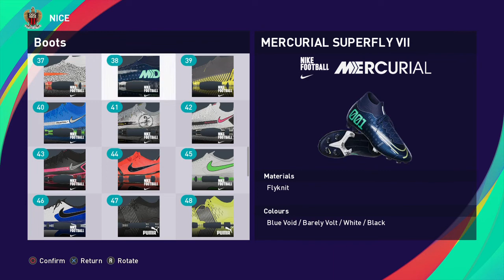[ PES 2021 | PES 2020 | PES 2019 ] MARCIN BULKA FACE BUILD With STATS [PS4]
Tutorial make MARCIN BULKA

Club : OGC NICE
Nationality : Poland
Position : Goalkeeper

This face build also work on PES 2019 and PES 2020

Thanks